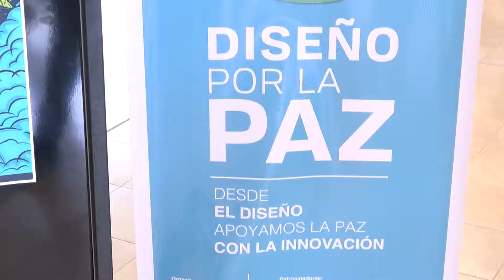CNC Noticias Pasto - (Al Cierre) En Marcha nueva versión de "Buenamente", en Cesmag